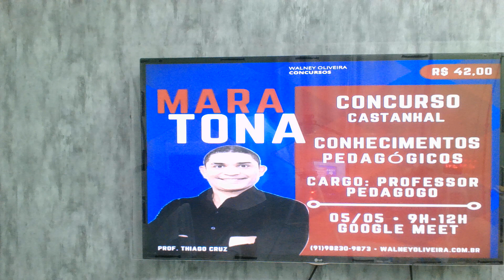CONHECIMENTOS PEDAGÓGICOS CONCURSO CASTANHAL MARATONA COM PROFESSOR THIAGO CRUZ